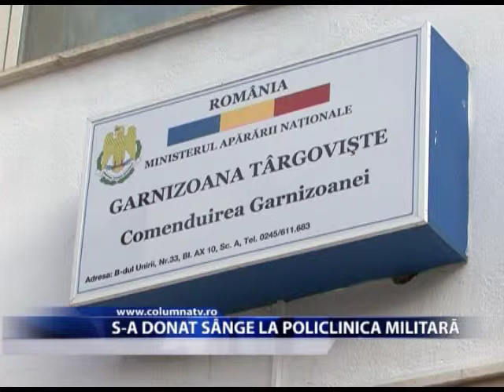S-a donat sânge la Policlinica Militară (Columna TV)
La Policlinica Militară s-a donat sânge. Aceasta campanie face parte dintr-o serie de manifestări organizate în ocazia Zilei Armatei României care se sărbătorește pe data de 25 octombrie.